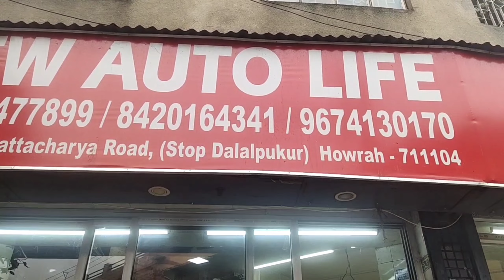NEW SCOOTER VLOG☺️|| HONDA ACTIVA 6G || নতুন স্কুটার 🛵 কেনা হলো☺️|| The Passing Moments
Hlw!
কেনা হলো আমাদের নতুন স্কুটার HONDA ACTIVA 6G।100CC র গাড়ি এটি।কিনেছি হাওড়ার দালাল পুকুর এর কাছের NEW AUTO LIFE থেকে।